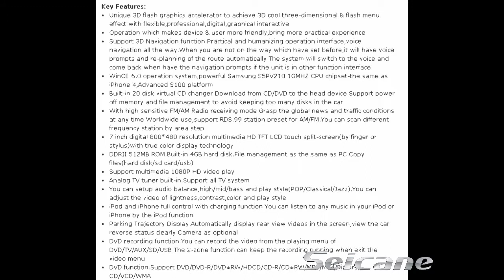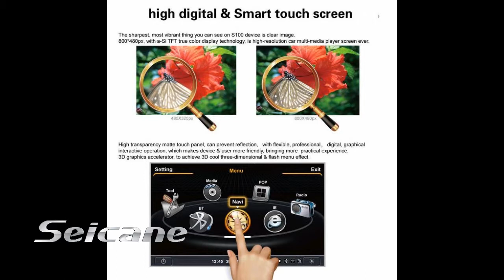Aftermarket Hyundai Verna Car Bluetooth In Dash Radio Stereo with 3G WIFI HD Video AUX MP3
Aftermarket Hyundai Verna car Bluetooth in dash radio stereo with 3G WIFI network and big keyboard, 1080p HD video, AUX in and out, disc player for DVD/DVD-R/DVD±RW/HDCD/CD-R/CD±RW/MP3/MP4/Picture CD/VCD/WMA. It's CD function supports CD/DVD downloading to the head unit. You don't need to keep too many discs in your car anymore.